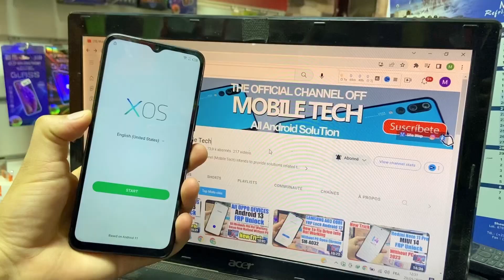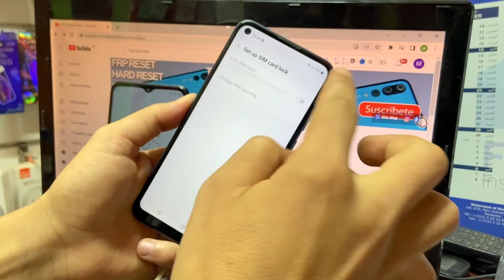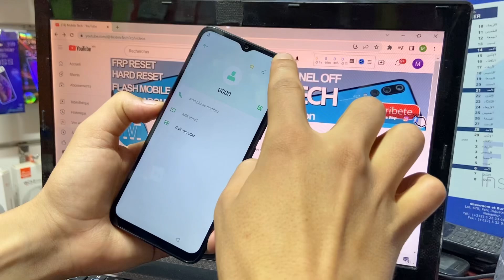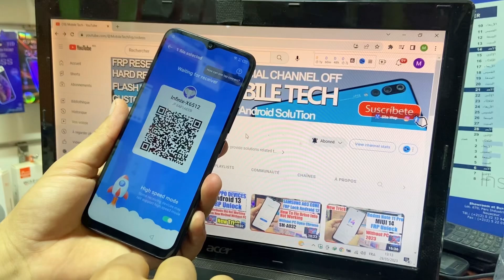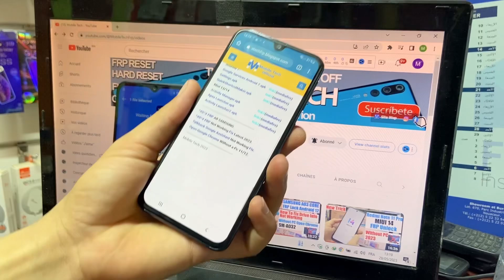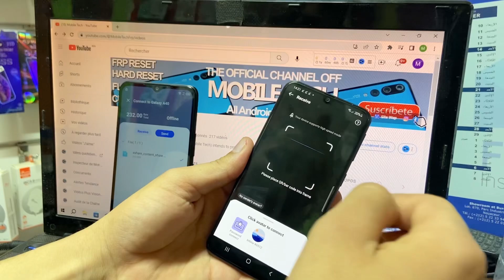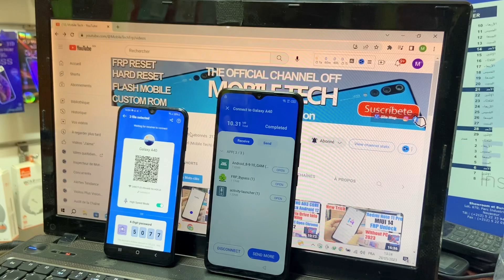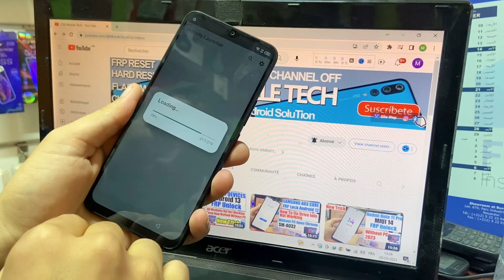All Infinix FRP Bypass Android 11 - App Not working 2023 | Remove/Unlock Google Account Without Pc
All Infinix FRP Bypass App Not working Android 11 2023 Without Pc | Remove/Unlock Google Account X665b Hot 12 Play smart 6 HD X 6512.

Mobile Tech,